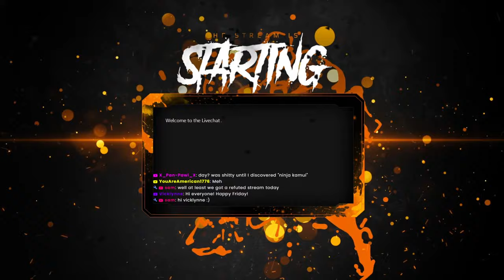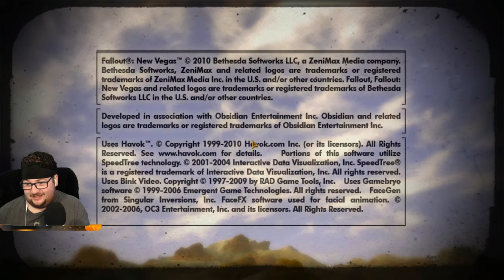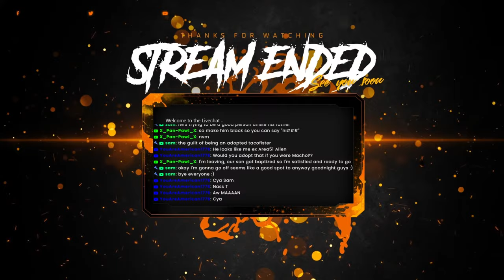Fallout: New Vegas - Part 1 | Blackjack, Brahmin, and Bottle Caps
Players take control of a character known as the Courier. While transporting a package across the Mojave Desert to the city of New Vegas (built in the ruins of Las Vegas), the Courier is ambushed, robbed of the package, shot, and buried in a cemetery. Rescued and nursed back to health by the inhabitants of a small frontier town, the Courier then begins a journey to find their would-be killer and recover the package, making friends and enemies among various warring factions, and ultimately becoming caught up in a conflict that will determine who controls New Vegas and the Mojave Wasteland.

I stream Monday through Friday at 2pm pst on YouTube and Twitch